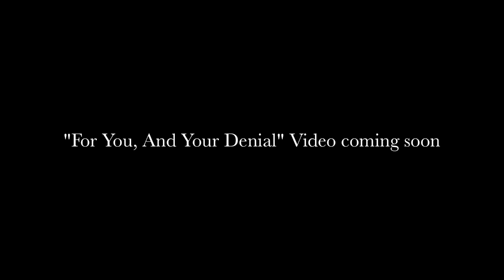"For You, And Your Denial" video shoot behind the scenes pt. 2.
We pick up where we left off, with the band in danger of being crushed by an old car with faulty brakes.

Also in this episode, the band uses Jedi mind tricks on a state trooper, and Mackin and Mendez wrap things up. Enjoy.